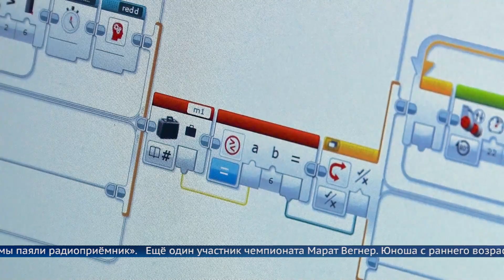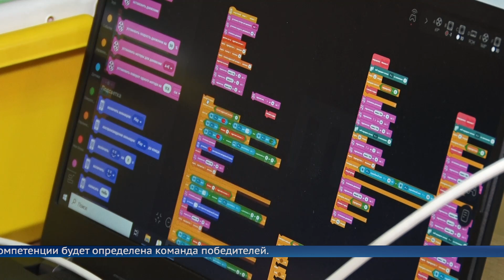«Юниорпрофи»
В Иркутской области стартовал восьмой региональный чемпионат компетенций «Юниорпрофи».